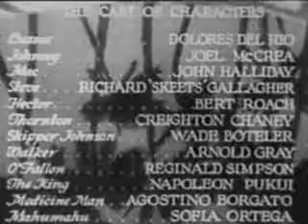Bird of Paradise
An island Princess falls for a visiting Frenchman, but her people are against it.